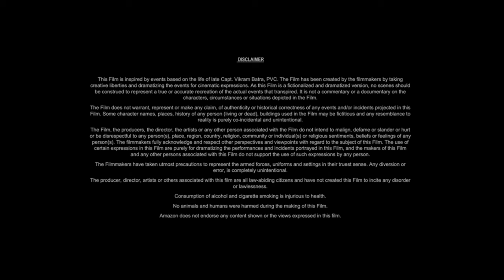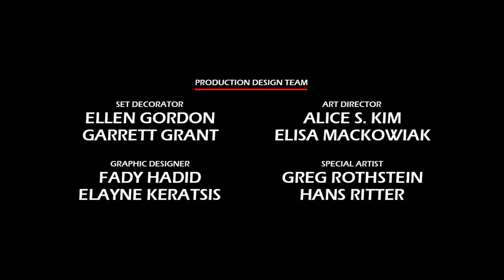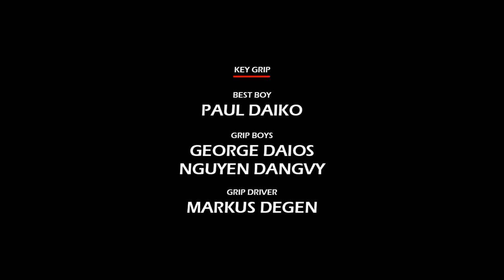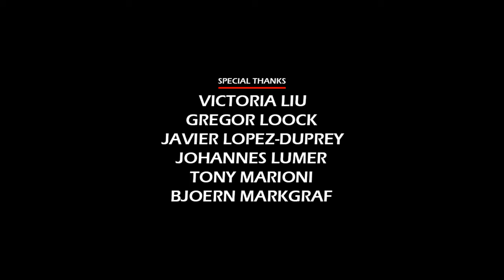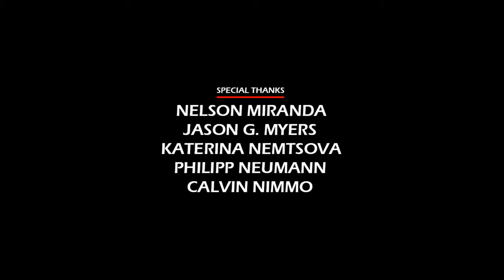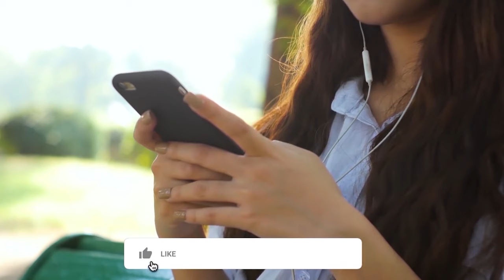My Life with the Walter Boys (2023) Movie || Nikki Rodriguez, Noah LaLonde || Review and Facts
In this video we have talked about American teen drama television series My Life with the Walter Boys (2023). What is this movie and where can you watch My Life with the Walter Boys 2023 movie? It has been talked about. All interesting facts about My Life with the Walter Boys movie are told in this video and the My Life with the Walter Boys full movie HD version is also given information about which OTT platform or satellite channel you will get to watch it officially. Also, we have talked in detail with about the technical department, music department, pre-production, filming and post-production of Nikki Rodriguez My Life with the Walter Boys movie. How much was the My Life with the Walter Boys full movie budget? and how much the movie Box Office Collection has also been updated. We have also discussed the story of this film and a small review of the story of My Life with the Walter Boys full movie in english has also been given. Apart from this movie facts, story line, star cast, My Life with the Walter Boys full movie Nikki Rodriguez & other actors performance and which character has played what role? All of these have been discussed.

Movie Credits!
Developed by: Melanie Halsall
Produced by: Keith Raskin
Starring: Nikki Rodriguez, Noah LaLonde, Ashby Gentry
Production Company: Nomadic Pictures, iGeneration Studios
Network: Netflix
Release Date: December 7, 2023